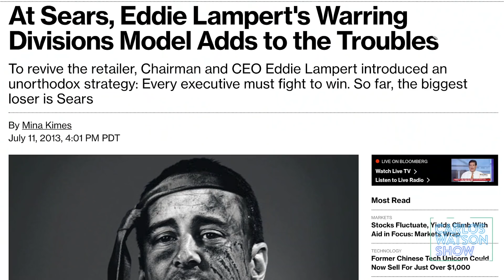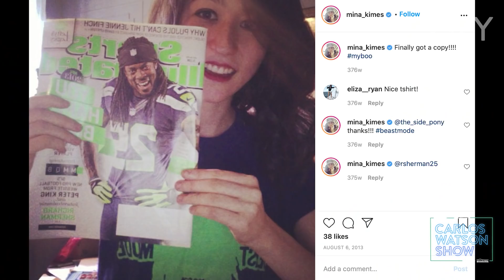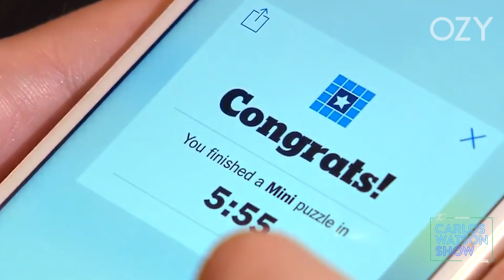Meet ESPN's Unlikely Rising Star Football Guru: Mina Kimes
Mina Kimes is the unexpected insider. The rising star  sports commentator tells Carlos about her unexpected path to ESPN, and she discusses gender inequality in sports analysis and how race and football have collided in 2020. You may not expect who this expert calls the GOAT.

0:00 Meet Mina Kimes, ESPN's Rising Star Analyst
2:25 Mina Kimes on Being a Woman in Sports
6:27 Mina Kimes on Race in Footbal
11:01 How Mina Kimes Broke Big
19:41 Rapid Fire With Mina Kimes